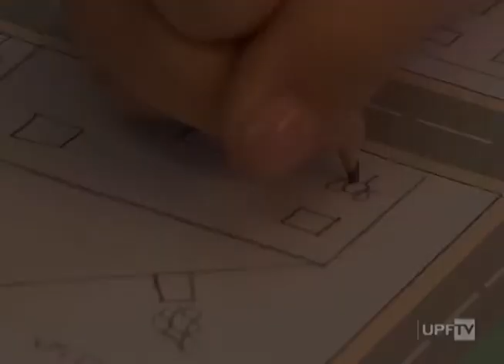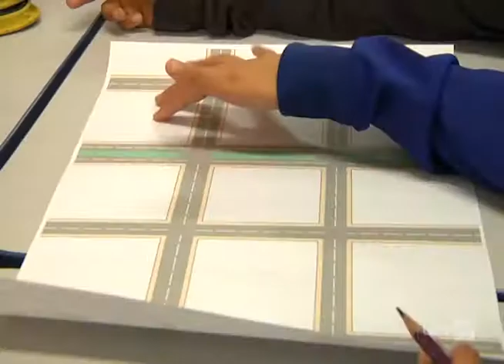2ª Fase Projeto Cidade do Amanhã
Já está na segunda fase o projeto que envolve crianças na revisão do Plano Diretor de Passo Fundo.